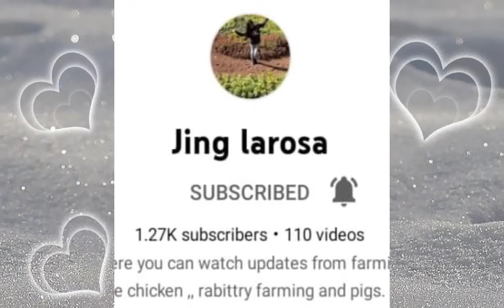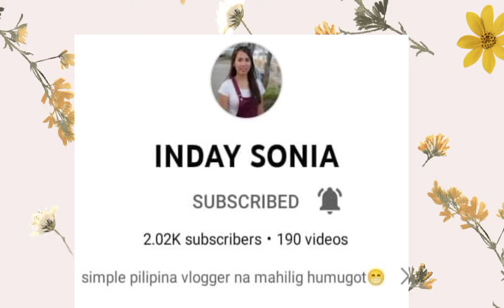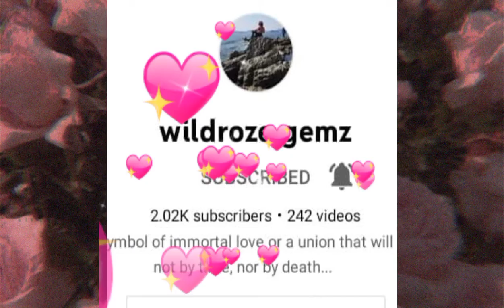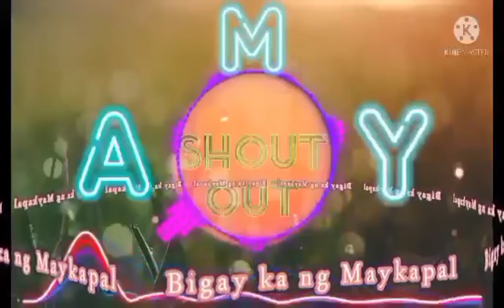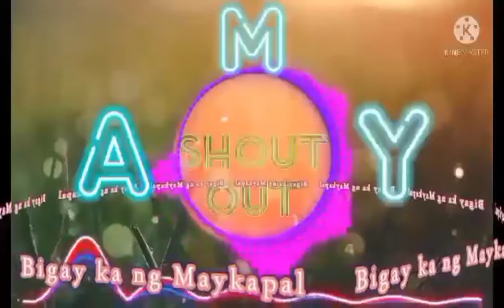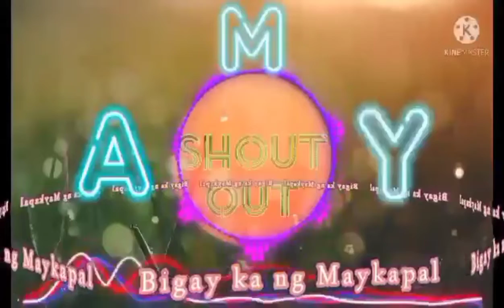BIRTHDAY GREETINGS PART 2|YHANZTV